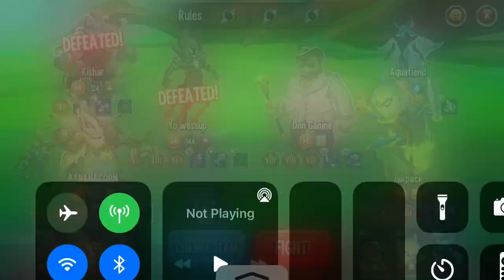Rank up survival dungeon - HARD NODES | how far did I get?